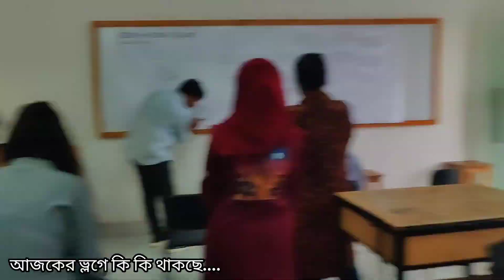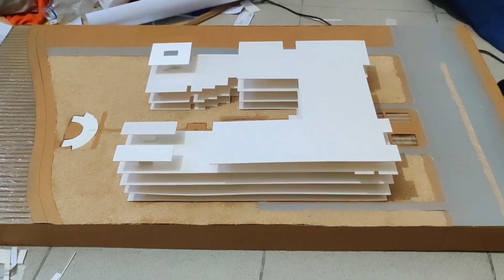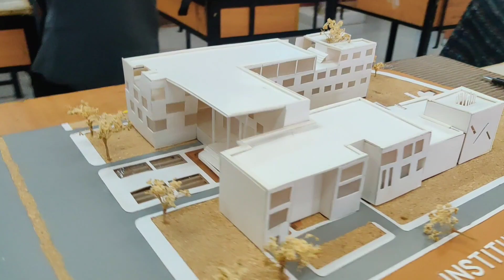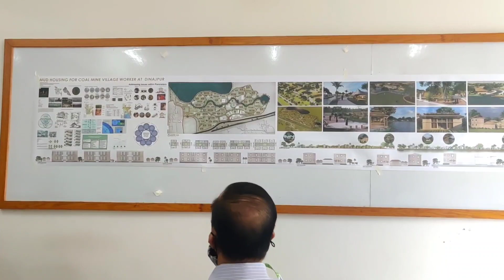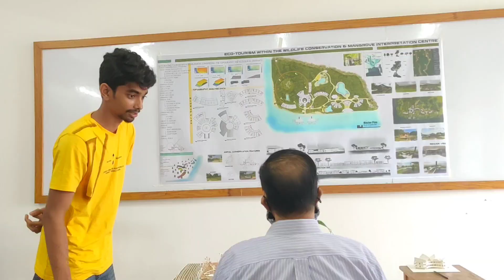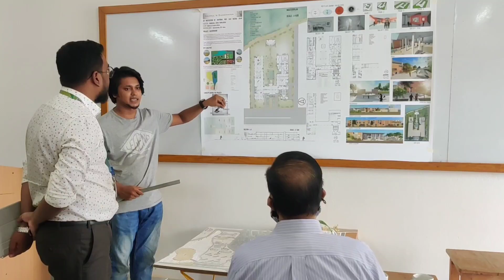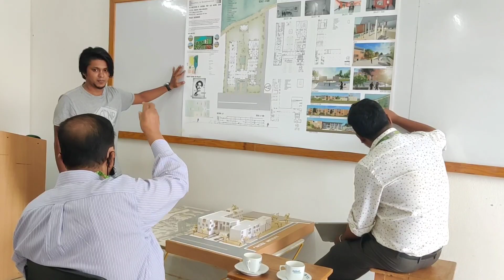রাত জেগে আমরা যেভাবে সবাই কাজ করি| কার বাসায় গেলাম সবাই! আর্কিটেকচারাল মডেল কিবাবে বানাই আমরা?